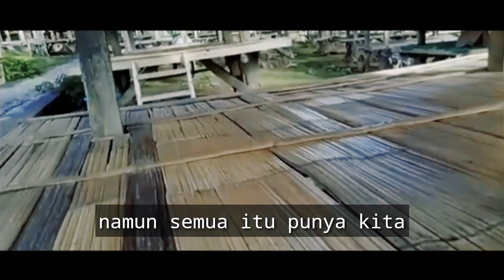God Bless - Rumah Kita Cover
Judul : Rumah Kita
Cipt. : Ian Antono
Vokal : iWa Tipis
Gitar : Albert Aldo Alfian
Audio Mastering : Albert Aldo Alfian
Footage video by La Wawo

Jika kalian suka lagunya, silahkan bagikan..!!

dirumah kita memiliki peralatan listrik sebagai berikut pompa air